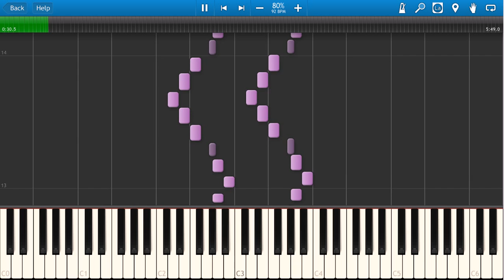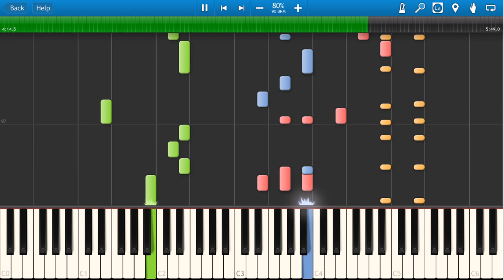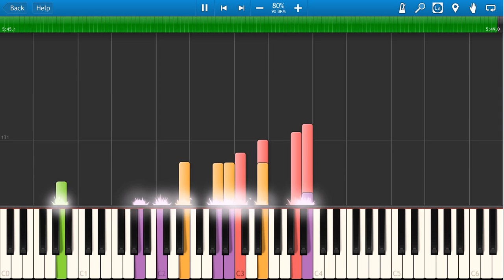Saagar - Chehra Hai Ya Piano Tutorial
Saagar - Chehra Hai Ya Song Lyrics
Ho, Chehra Hai Ya Chand Khila Hai
Zulf Ghaneri Shaam Hai Kya
Saagar Jaisi Aankhon Vaali
Ye To Bataa Tera Naam Hai Kyaa

Tu Kya Jaane Teri Khaatir
Kitna Hai Betaab Ye Dil
Tu Kya Jaane Dekh Raha Hai
Kaise Kaise Khwaab Ye Dil
Dil Kehta Hai Tu Hai Yahaan To
Jaata Lamha Tham Jaaye
Waqt Ka Dariya Behte Behte
Is Manzar Mein Jam Jaaye
Toone Deewana Dil Ko Banaaya
Is Dil Par Ilzaam Hai Kya
Ye To Bataa Tera Naam Hai Kya...

Ho, Aaj Maein Tujhse Door Sahi
Aur Tu Mujhse Anjaan Sahi
Tera Saath Nahin Paaun To
Khair Tera Armaan Sahi
Ye Armaan Hain Shor Nahin Ho
Khamoshi Ke Mele Hon
Is Duniya Mein Koi Nahin Ho
Hum Dono Hi Akele Hon
Tere Sapne Dekh Raha Hoon
Aur Mera Ab Kaam Hai Kya

I hope you enjoyed our video Saagar - Chehra Hai Ya Piano Tutorial.